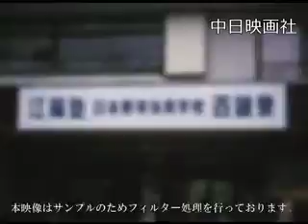[昭和60年5月] 中日ニュース No.1502_2「野球学校誕生」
この映像へのお問合せ↓
概要↓

今年もプロ野球のペナントレースが華々しく開幕。
後楽園のスタンドには今年の4月に開校したばかりの野球学校の生徒たちが観戦。